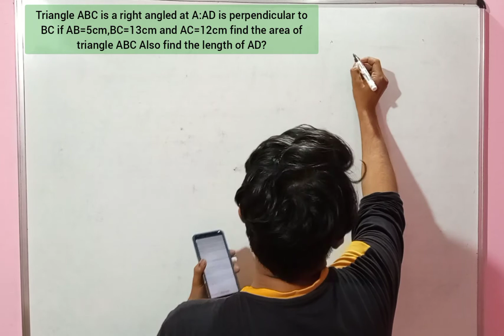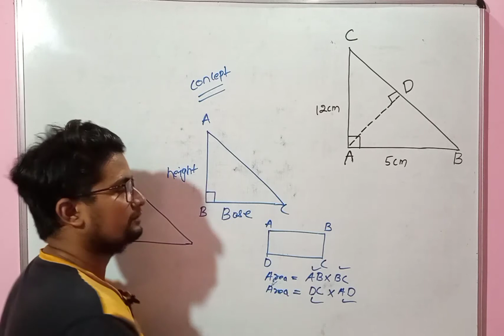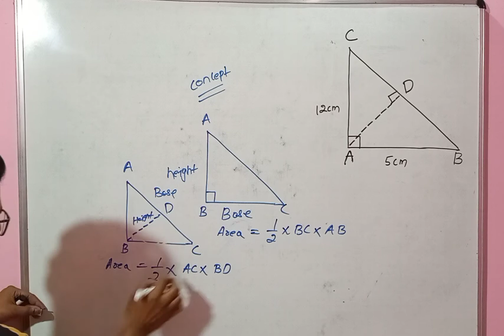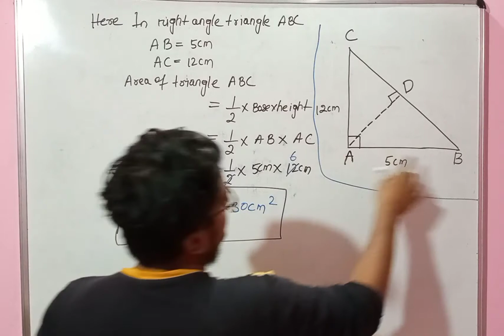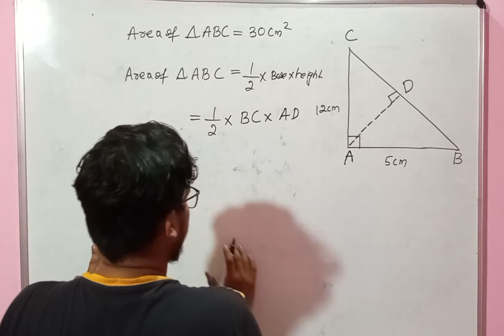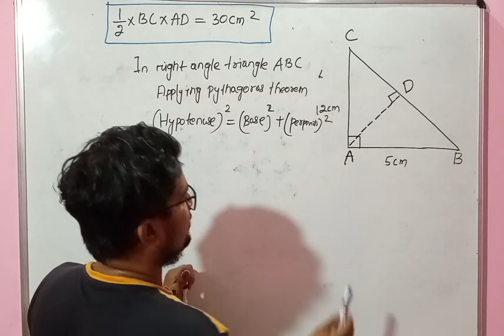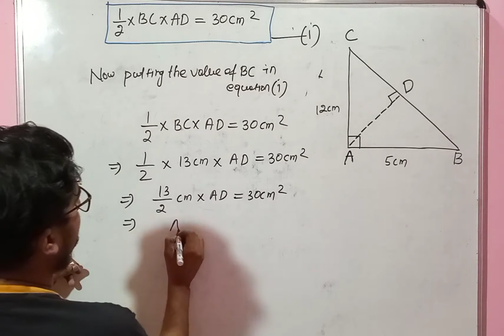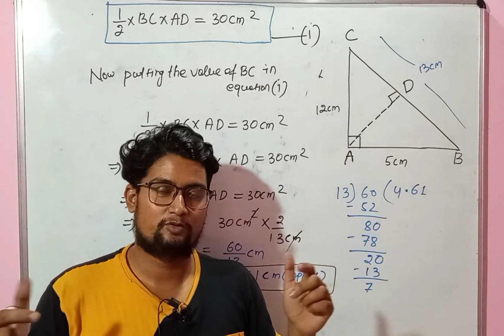DAV math||BRAIN TEASER||Question no.8||Perimeter and Area||Ch-11||Class 7